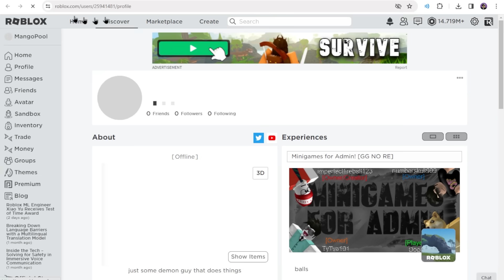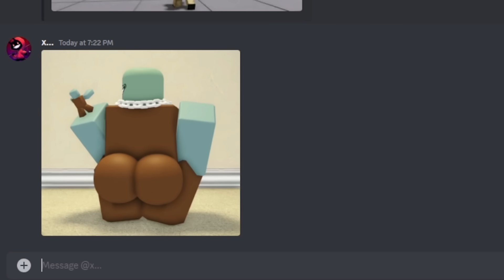I Used TATSUMAKI ULTIMATES to TROLL My FRIEND... (Roblox The Strongest Battlegrounds)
Today I trolled my friend @MangoPool with TATSUMAKI ULTIMATE MOVES EARLY in my own STRONGEST BATTLEGROUNDS GAME...